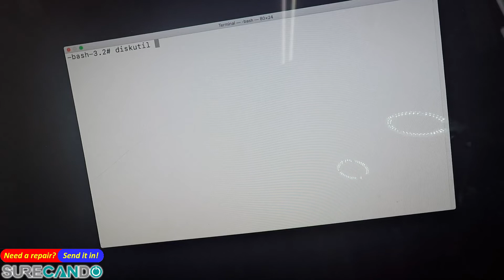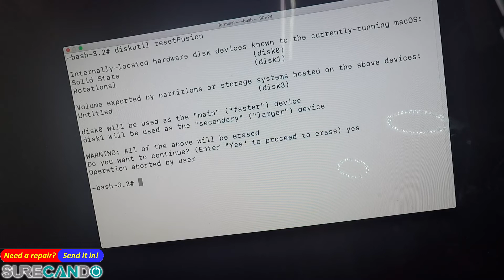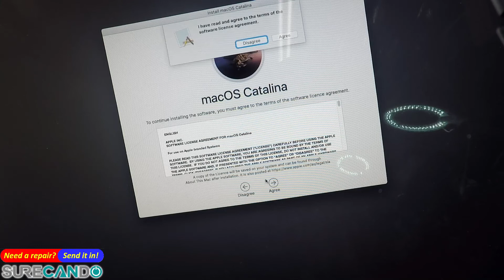Fix Reset Apple Fusion Drive to work as 1 single drive. WARNING: This will wipe your data!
Fast turnaround times • Competitive pricing • Quality you can trust

🛒 Parts & Resources Featured in Our Videos

We're here to help with service enquiries, quotes, and technical questions. Serving clients across Australia and worldwide.

💬 WeChat: sikocan

🛠️ Professional Electronics Services | SureCanDo Computers

Welcome to SureCanDo Computers. We provide reliable, professional sales, repair, and technical services across a broad range of electronic devices. Our channel showcases real-world diagnostics, component-level repairs, and practical technical insights—delivered with quality workmanship and complete transparency.

💼 Our Services

SureCanDo Computers delivers expert hardware and software solutions for individuals, businesses, and organizations across Australia and internationally. From single-device repairs to large-scale commercial and enterprise support, we're equipped to handle projects of any size.

Devices We Service:
• Laptops, desktops, tablets, and mobile devices
• Servers and networking equipment
• Specialist and industrial electronics

Areas of Expertise:
• Component-level board repair
• Camera and security systems
• Battery diagnostics and replacement
• Custom builds and technical consulting

Whether you need a dependable repair partner, bulk component sourcing, or specialist technical support, our experienced team is ready to deliver results.

🛑 Important Safety & Liability Notice

All content is provided for educational and informational purposes only. Electronic repairs involve inherent risks and require proper training, tools, and safety equipment. Always follow manufacturer guidelines and industry best practices.

SureCanDo Computers and Serkan Akdag accept no responsibility for damage, loss, or injury resulting from attempts to replicate procedures demonstrated in our videos. All repair work is undertaken at your own risk and discretion.

SureCanDo Computers acknowledges the Wallumedegal Clan of the Darug Nation as the Traditional Custodians of the land on which we operate. We pay our respects to Elders past, present, and emerging, and extend that respect to all Aboriginal and Torres Strait Islander peoples.